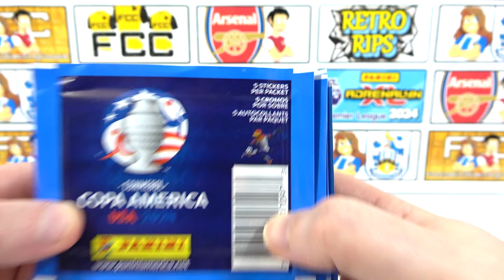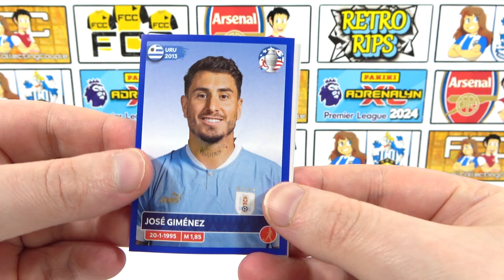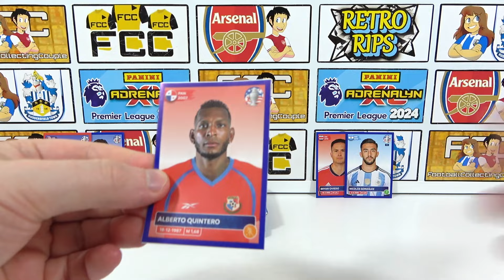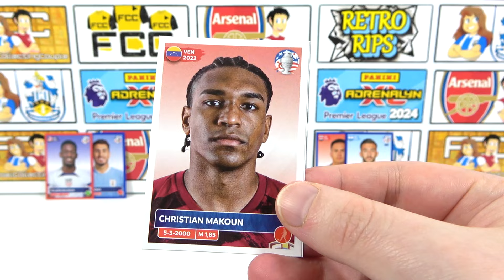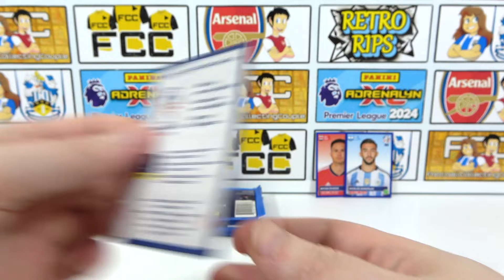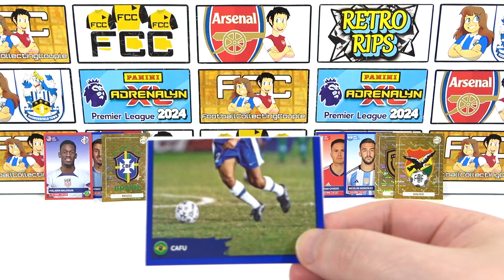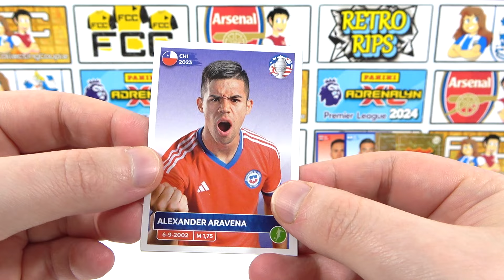100 STICKERS TO FIND MESSI | Panini Copa America 2024 Sticker Collection Opening (20 Packs)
We're opening 20 packs of the new Panini Copa America 2024 sticker collection as we try to find a Lionel Messi sticker. Each pack contains 5 stickers which means we have 100 stickers for this Messi hunt. Not only that but Argentina have reached to final of this years competition once again and Messi will likely feature. Could he win it again? This collection is the USA version which means we will have a parallels in these packs with the potential to find something numbered.